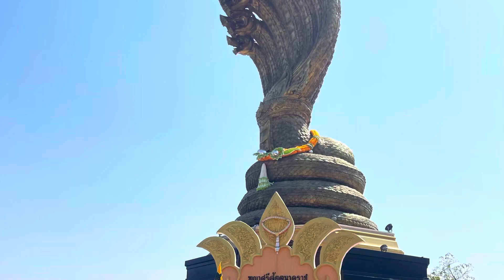แหม่ม รำเบิ่งนครพนม กับนางรำ50 คนค่ะ